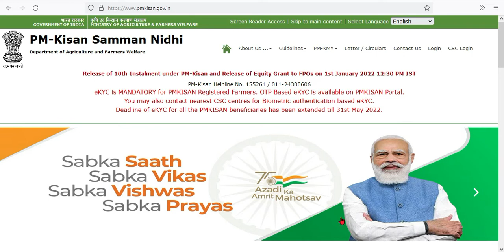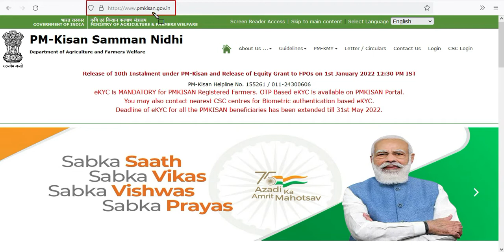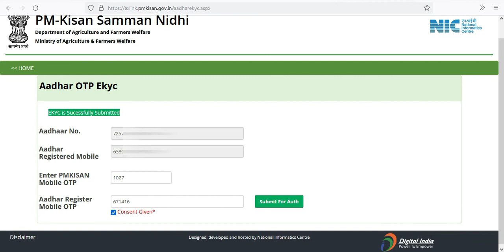PM किसान में आधार BASED OTP EKYC शुरू || अब मोबाइल से करे KYC #MY SMART MONITOR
दोस्तों आधार कार्ड में लिंक मोबाइल नंबर के द्वारा आप अपना pm किसान सम्मान निधि में इ केवाईसी  कर सकते अब ये लिंक ओपन हो गया है ||